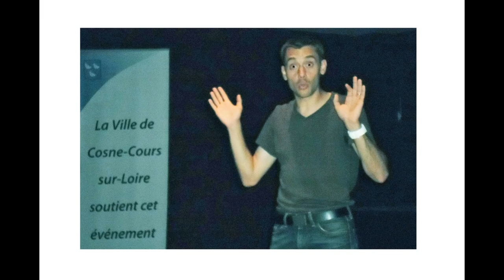Josip Zatela et Clément Turpin... et Cosne Sur Loire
Dans l’actualité de cette dernière semaine de Mai 2020, 2 informations, sans rapport entre elles, ont concerné le club cosnois de Football…

Deux informations : une locale, et une nationale qui concernent deux acteurs du Football qui, non seulement se connaissent très bien, mais de surcroît ont vu leur route souvent passer par Cosne… et parfois s’y croiser !

D'un côté l'entraîneur aux plus de 1500 matches sur un banc de touche, M. Josip ZATELA, entamant une "nouvelle carrière" avec le poste de Directeur Sportif...
De l'autre, le "toujours N°1 de l'arbitrage français, M. Clément TURPIN (classé cette semaine en tête du classement de la catégorie "Elite et Fédéral 1" pour la saison 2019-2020).

Deux parcours différents, 2 générations différentes, mais un lieu commun où ils ont aimé passer, parfois ensemble ! Cosne Sur Loire...

Retour en images sur cette triptyque  Josip Zatela - Cosne - Clément Turpin